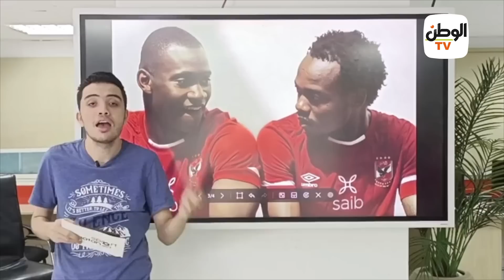غربلة في الأهلي .. 4 نجوم مهددون بالرحيل وصفقة ضخمة مرتقبة